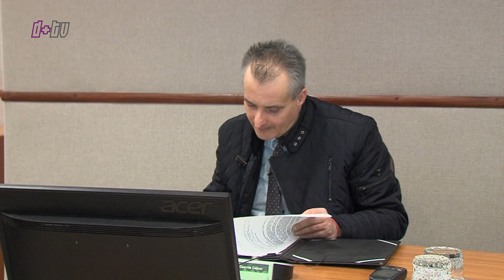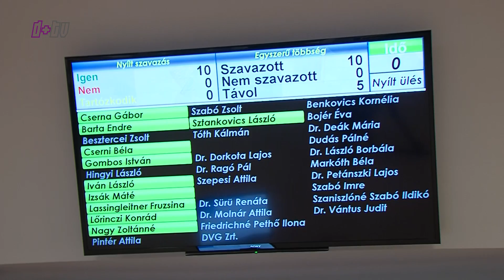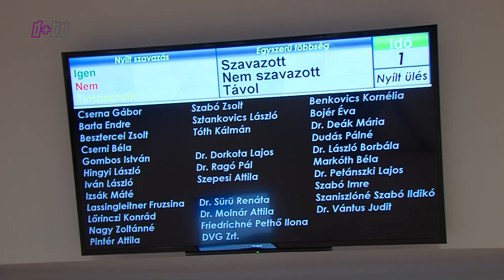2017 01 26 Rendkívüli közgyűlés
A felvétel Dunaújváros Megyei Jogú Város Önkormányzatának kizárólagos tulajdonát képezi. Bármilyen felhasználásához a jogtulajdonos írásos engedélye szükséges.